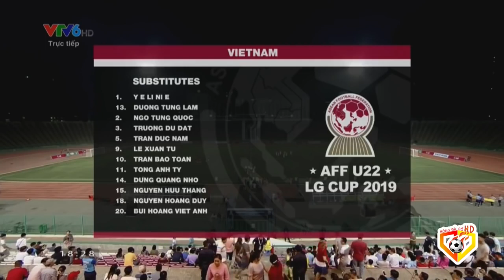🔴Việt Nam - Timor Leste | Đối Thủ Hoảng Loạn Khi Thấy ĐT U22VN Đá Ban Bật Nhỏ Kỹ Thuật Đến Hoàn Hảo